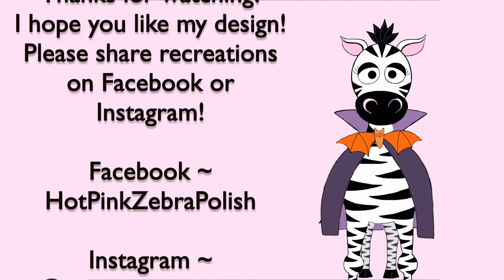4D Pumpkin Cat Acrylic Nail Art Tutorial | Halloween Cat 2019 | MelodyMinutes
4D Skeleton Cat ~ Coming Soon!

This one is probably my favorite of these cute little Halloween Kitties! I hope you like it too! My black cat is most definitely the inspiration for these designs and she is such a little goofball :)  I hope you enjoyed it as much as I do! Please share recreations with me on Facebook and Instagram! I'd love to see them!